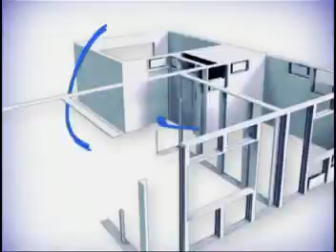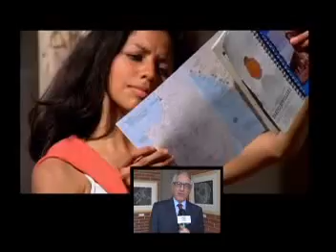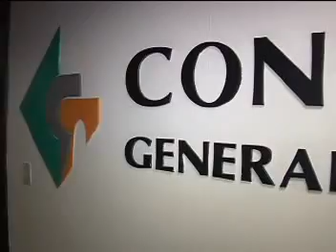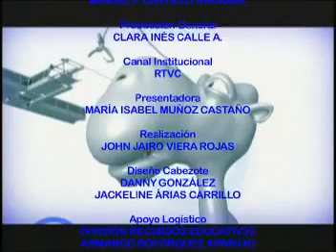TREN PARTE 1/2 - A MOVER EL CAMELLO UMNG